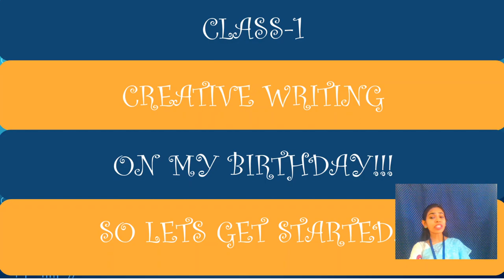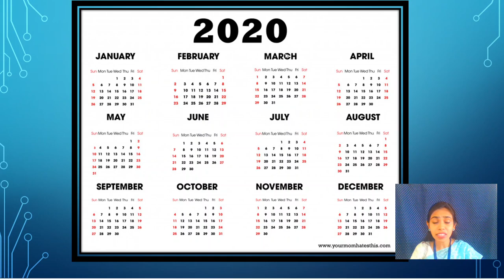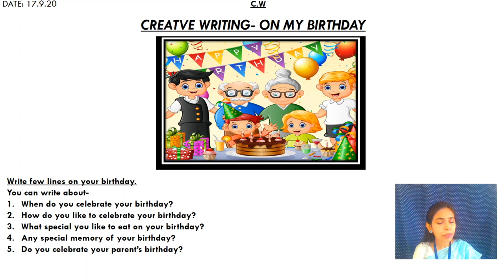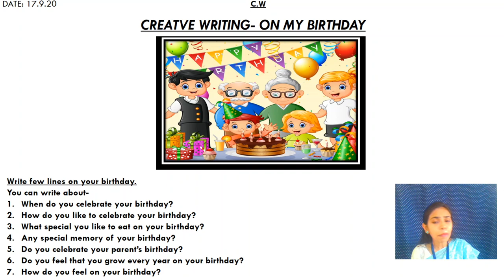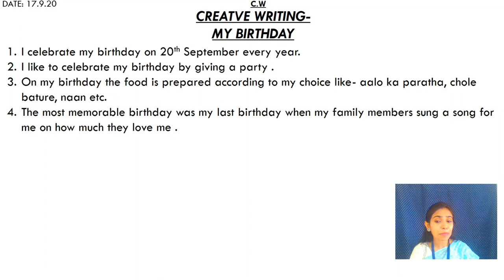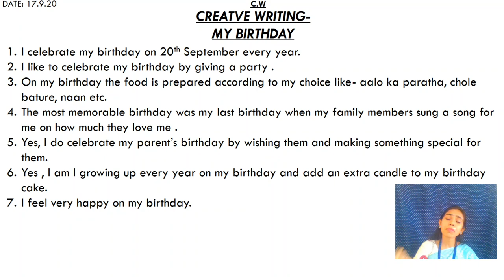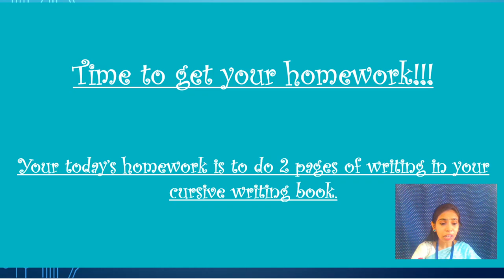l_Eng_Creative Writing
Class: 1
Date: 17 September